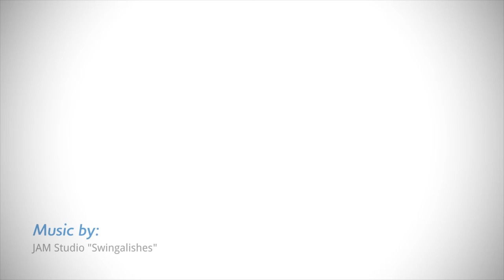Cross DM Herten 2016 | larasch Einblicke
Anfang März traf sich die Deutsche Spitze um Ihren Cross-König bzw. Königin zu ermitteln. Und in diesem Fall war es nicht nur der Cross, sondern auch der Schlammkönig :-) - Eine wirklich anspruchsvolle Strecke machte das Rennen hart und bescherte den Siegern sicher noch ein breiteres Siegerlächeln.